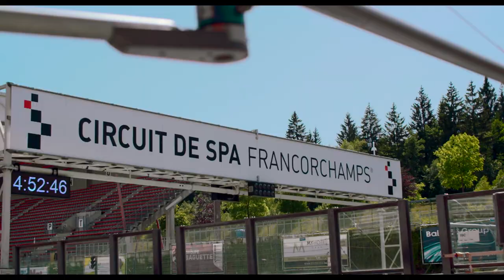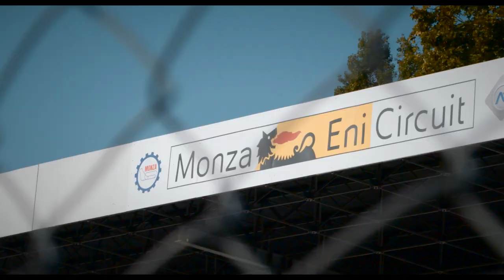2022 Season Recap GT Open